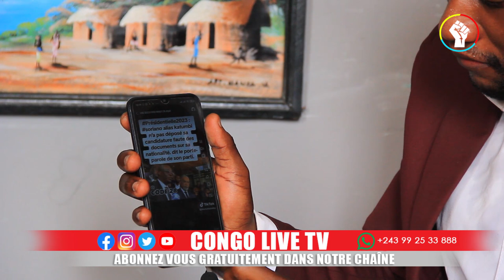🔴AFFRONTEMENTS M23- WAZALENDO PAS QUESTION DE CESSEZ-LE-FEU LES WAZALENDOS MARCHENT SUR LES REBELLES